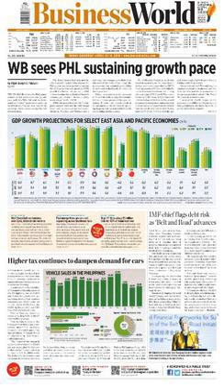BusinessWorld | Wikipedia audio article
00:00:19 1 History
00:00:28 1.1 iBusiness Day/i
00:02:02 1.2 iBusinessWorld/i
00:03:40 1.3 MVP Group acquisition

- Socrates

SUMMARY
BusinessWorld is a business newspaper in the Philippines with a nationwide circulation of more than 117,000 (as of March 2014). Founded in 1967 as Business Day, it is Southeast Asia's first daily business newspaper.